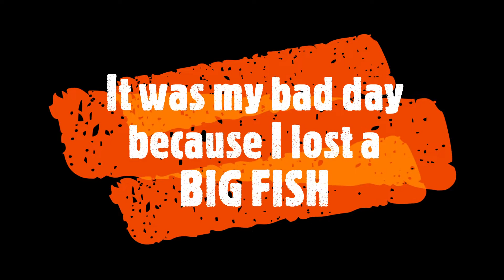Bad Day! I Lost a BIG FISH | ត្រីប្រាធំណាស់ដល់គោកហើយដាច់មាត់បាត់!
Hey everyone! I had a pretty bad day today. I lost a big fish! Here's how it went down…

In this video, I'm sharing how my day went wrong and how I lost the big fish. I hope you find it helpful and that you don't have a bad day like I did today!

I love traveling and fishing, I'll share my experience with you guys.

Camera: Iphone 7 Plus
App: Microsoft Video Editor